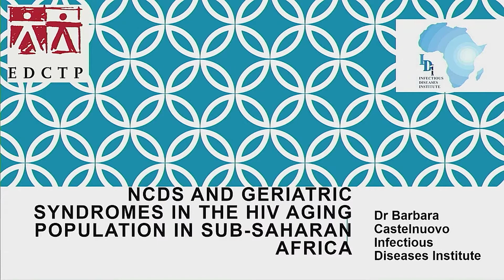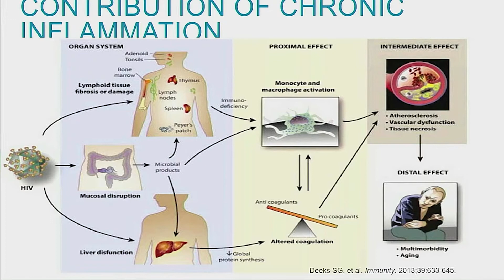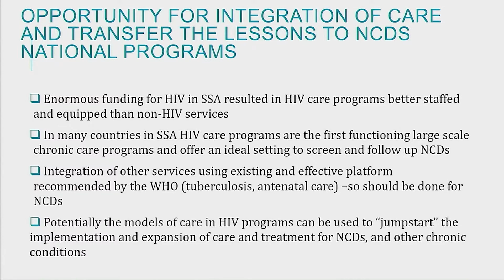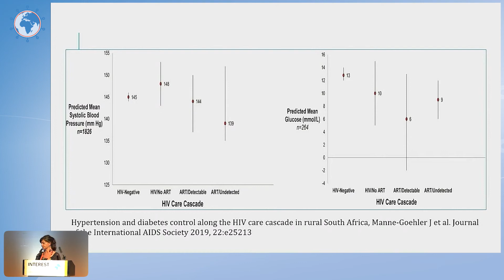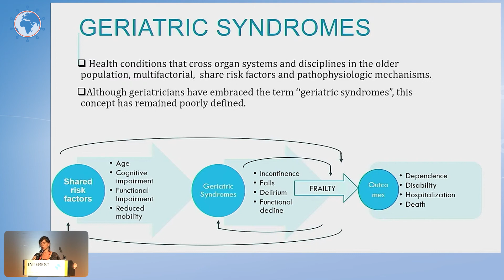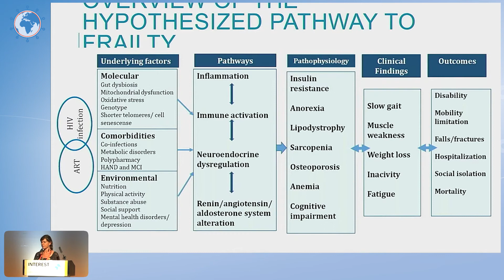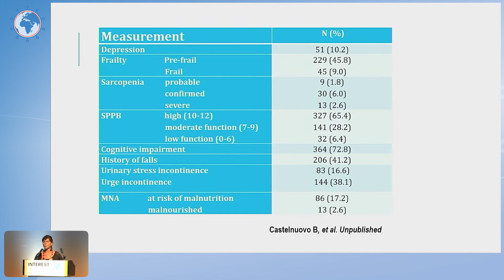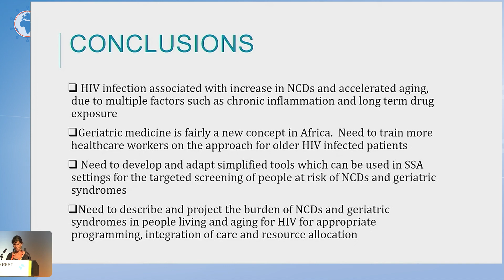HIV, Non-Communicable Disease, and Aging - Barbara Castelnuovo, MD, PhD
- Presenter: Barbara Castelnuovo, MD, PhD, Infectious Diseases Institute, Uganda
- Lecture: HIV, Non-Communicable Disease, and Aging
- Presented in Session 13: HIV and Comorbidities

Meeting Description

INTEREST 2022 took place in Kampala, Uganda and the programme consisted of invited lectures, oral abstract presentations, a debate, skill-building sessions, panel discussions, and sponsored symposia.

The annual INTEREST Conference is the premier scientific conference for HIV in Africa and brings together scientists involved in HIV treatment, pathogenesis, and prevention research from around the world. The conference will showcase cutting-edge knowledge in the diagnosis and treatment of HIV and the prevention of the HIV-1 infection. Additionally, it will continue to foster building a community of African physicians and scientists to facilitate the implementation of local solutions for the management of patients living with HIV-1 infection and for the prevention of HIV transmission.